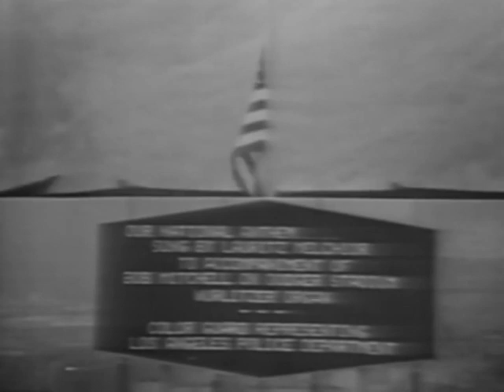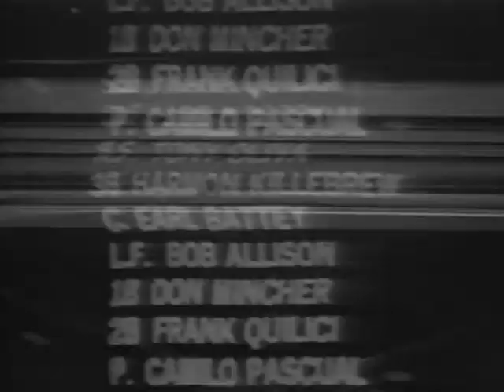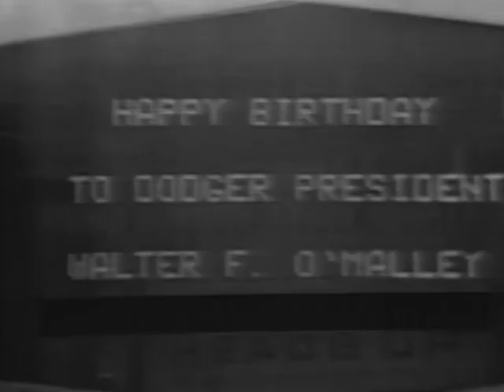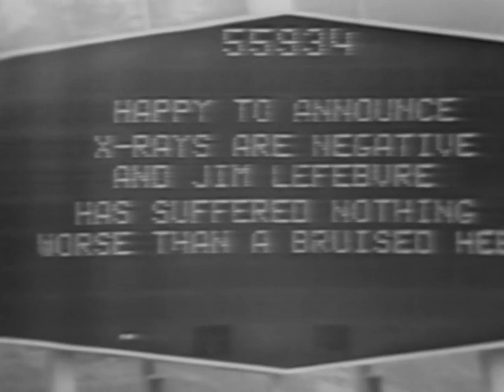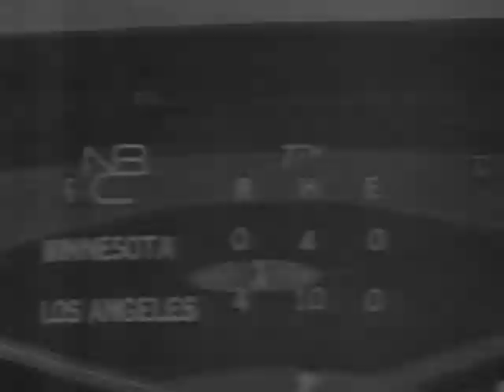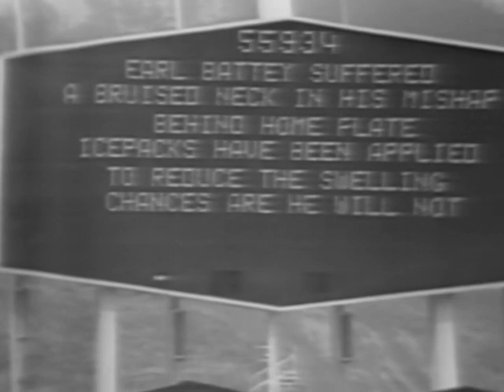1965 World Series Game 3 LOS ANGELES 10/9/65 NBC (Kinescope)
Original NBC Broadcast of Game 3 of the 1965 World Series
(Kinescope)
Camilo Pascual vs Claude Osteen
Dodger Stadium 10/9/65
Original NBC Broadcast CBC